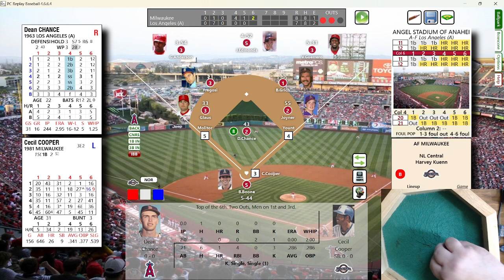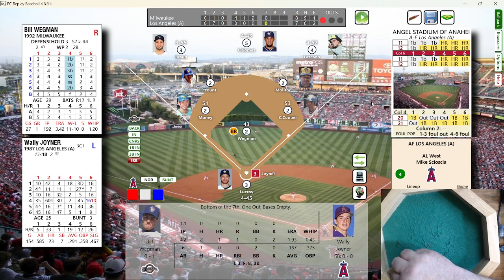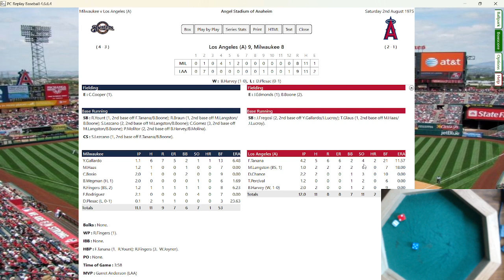AFT Tourney using PC Replay Baseball; ROUND 2 GM 3: BREWERS @ ANGELS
ROUND TWO
AFT MILWAUKEE BREWERS @ AFT LOS ANGELES ANGELS Game 3: YOVANI GALLARDO VS. FRANK TANANA
Using PC Replay Baseball